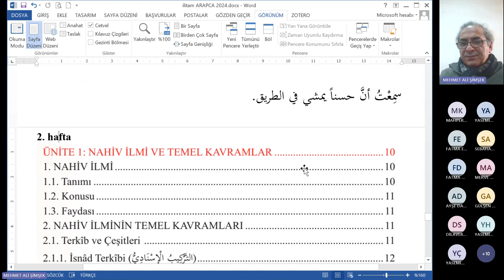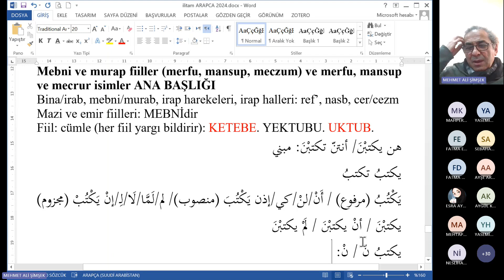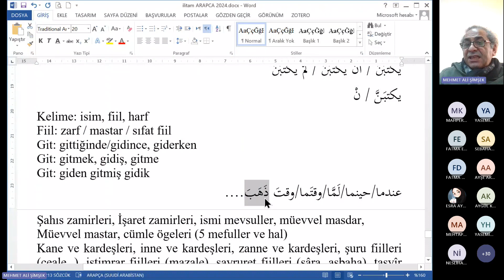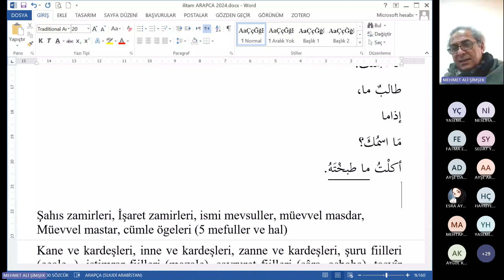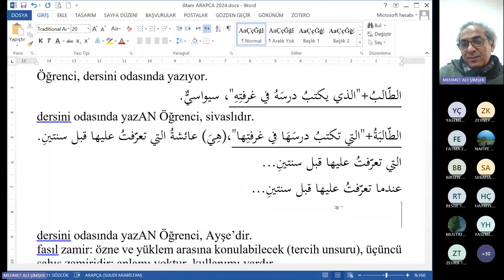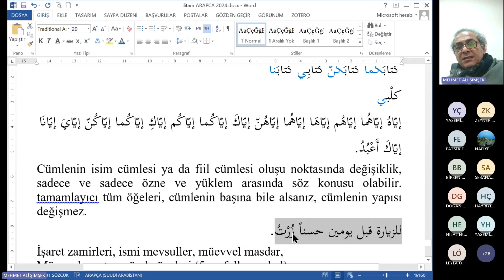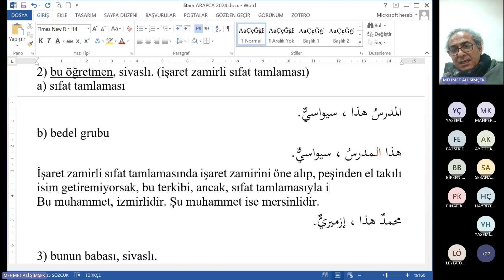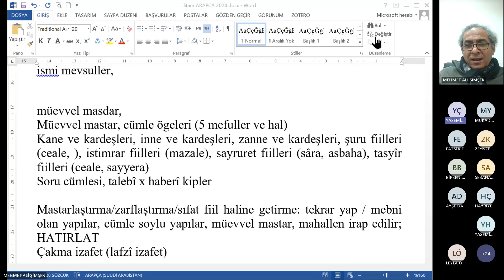ilitam 2024 Arapca iki 3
irap/bina nedir, murap ve mebni yapılar, şahıs zamirleri, işaret zamirleri ve kullanımları, emma fe kalıbı, inne ve kardeşleri, kane ve kardeşleri, müevvel mastar, haber/sıfatın türleri, müfret soylu cümle soylu olması ne anlama gelir , cümleler nasıl zarflaşır, mastarlaşır ve sıfat fiile dönüştürülür